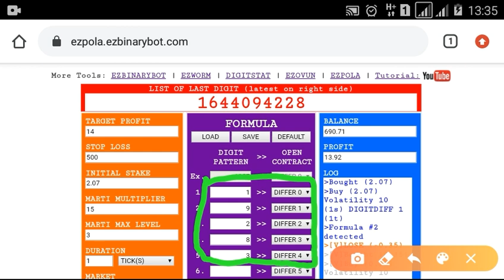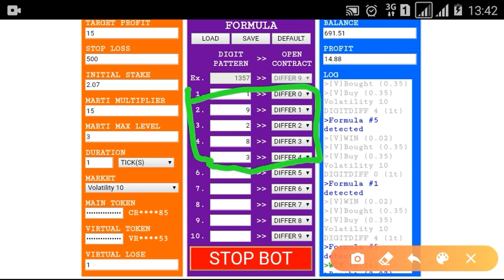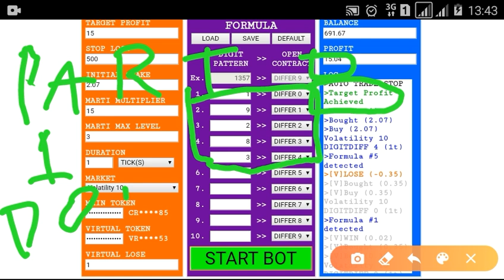PROFIT 5% DAILY SERIES : DAY 8 OF 20, PART 1 OF 2. BINARY TRADING BOT SAFE & CONSISTENT.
PLEASE READ UNTIL THE END TO GET UNDERSTAND THE SIMPLE TRADING PLAN THAT I HAVE USED.

SIMPLE TRADING PLAN:

DIGIT DIFFER [+VIRTUAL LOSS]

Multiplier : 15
X : initial stake / stake awal
Marti stake : [vloss] + X + 15X + 225X = 241X
Starting balance : 241X
Target per sesi = initial stake = X

KEEP READ UNTIL THE END FOR AVOID MISSUNDERSTANDING

EXAMPLE #1 :
Initial stake : $0.35
Marti stake : [vloss] + 0.35 + 5.25 + 78.75 = 84.35
So you need STARTING BALANCE $84.35
With initial stake $0.35
And target per sesi $0.35

EXAMPLE #2 :
Initial stake : $1
Marti stake : [vloss] + 1 + 15 + 225 = 241
So you need STARTING BALANCE $241
With initial stake $1
And target per sesi $1

EXAMPLE #3 :
Initial stake : $2
Marti stake : [vloss] + 2 + 30 + 450 = 482
So you need STARTING BALANCE $482
With initial stake $2
And target per sesi $2

EXAMPLE #4 :
Initial stake : $5
Marti stake : [vloss] + 5 + 75 + 1125 = 1205
So you need STARTING BALANCE $1205
With initial stake $5
And target per sesi $5

OK NOW I CALCULATE MYSELF

MY MONEY MANAGEMENT :
BASED ABOVE MONEY MANAGEMENT, THEN
MY INITIAL STAKE IS $500 / 241 = $2.07
TARGET PER SESI = $2.07 (make $2 for simple)

MY TRADING PLAN :
TARGET PROFIT : 5% PER DAY = 5% × $500 = $25
I WILL MAKE 2 PARTS PER DAY :

FOR THIS VIDEO SERIES, I WILL STOP & WITHDRAW AFTER TOTAL PROFIT 100% ($500).
IT MEANS WHEN MY BALANCE ACHIEVED $500 + $500 = $1000
IT MEANS I NEED 20 DAYS BEFORE WITHDRAW.

DO YOUR OWN CALCULATION FIRST BEFORE TRADING. HAPPY TRADING.

Notes:
* Change market every session.

HAPPY TRADING.